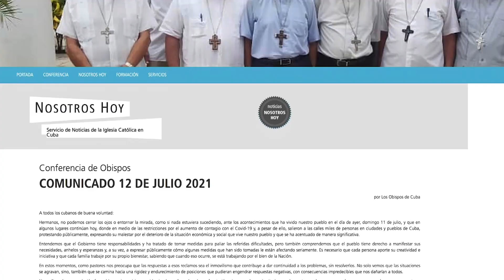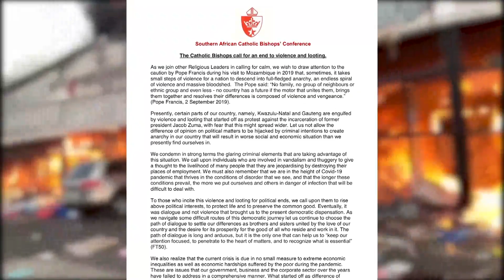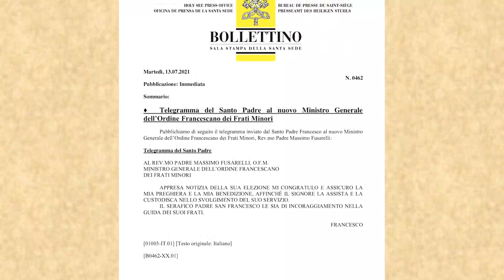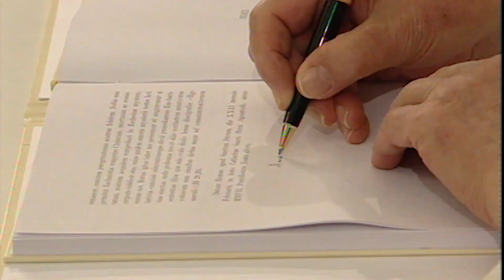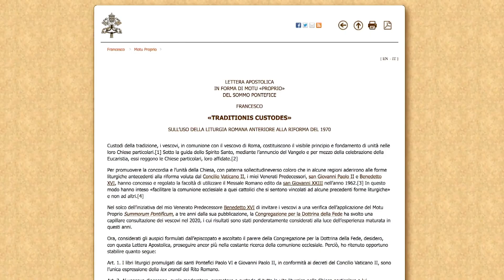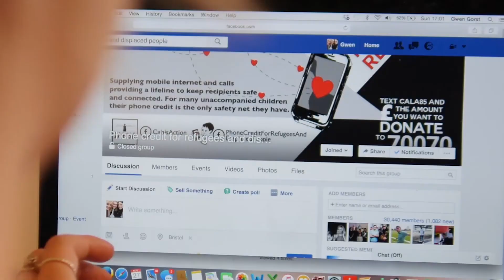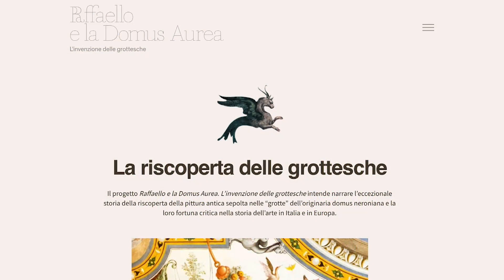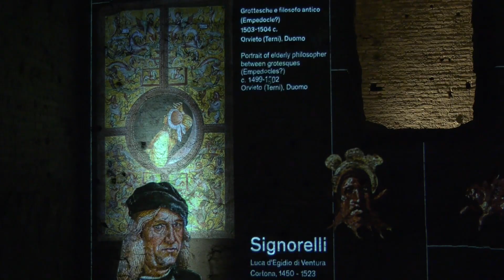Római Riportok - 2021. augusztus 1.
TARTALOM

1.  Ferenc pápa hazatért a Vatikánba
2. Kuba békéjéért imádkozott a pápa
3. Aggodalommal tekint a pápa a dél-afrikai zavargásokra
4. Jótanácsok friss házasoknak
5. Új határozat a tridenti rítusú szentmise ünnepléséről
6. Interjú Bologna érsekével
7. Civil kezdeményezés a menekültek megsegítésére
8. Raffaellot is inspiráló rejtett freskók
9. Új kerekesszék a mozgássérültek önállóságáért
10. Film: Jézus földje keresztények nélkül marad?